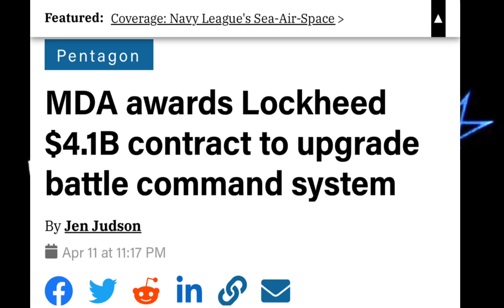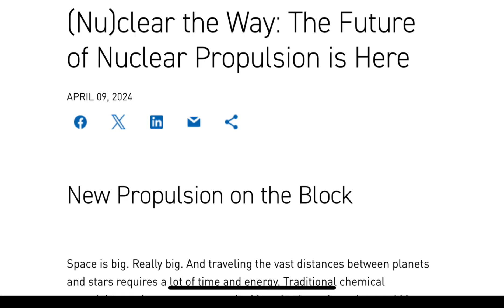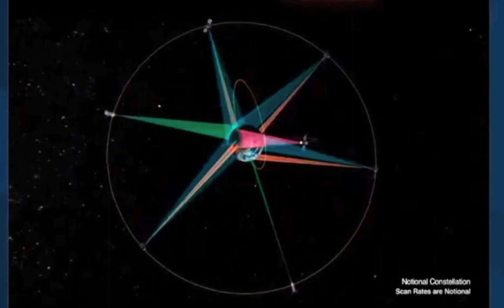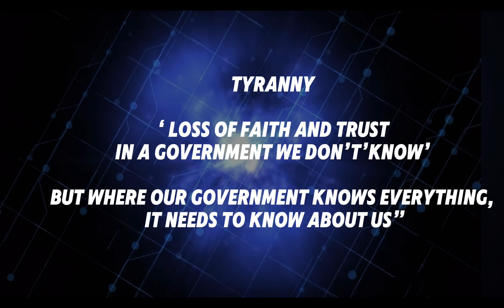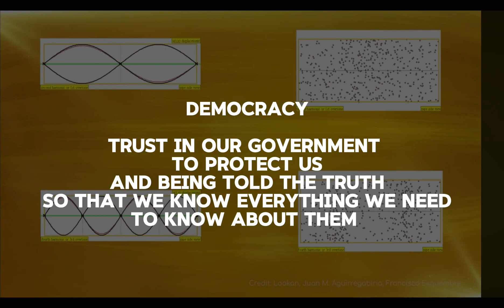Surveillance & Advanced Military Technology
Lockheed Martin is a long time partner of the US government developing advanced technology for surveillance and weaponry

In this short video, I investigate some of the more current announcements